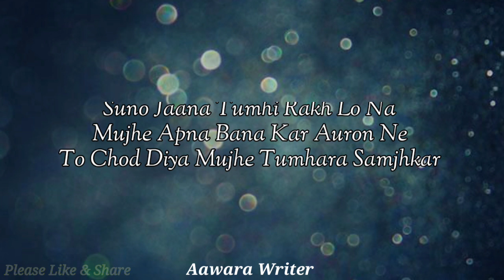Meri Zindagi Ki Kitab Me Har Chapter Tumhara Hai ll Hindi Poetry ll Hindi Shayari ll Aawara Writerll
Sad Poetry l Very Sad Shayari l Hindi Poetry l Hindi Shayari l Please Share
sad shayari ll heart touching shayari ll dard bhari shayari ll Please Share ll

sad shayari heart touching ll sad shayari heart touching whatsapp status

👉AawaraWriter Present : - ll Sad Shayari
Please . Like ll Comment ll Share
👉IMPORTANT NOTICE